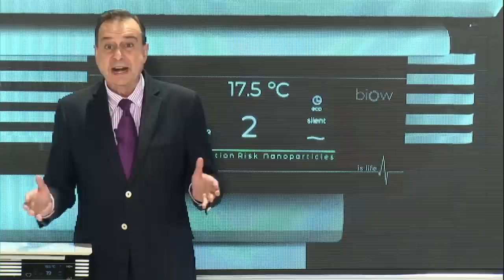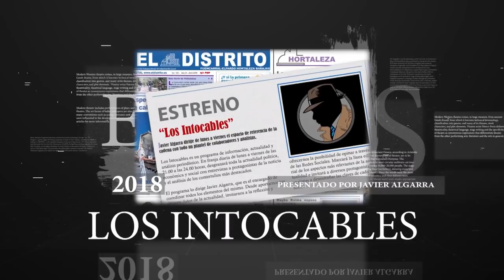Los cinco errores diplomáticos más graves del gobierno de Sánchez con Marruecos